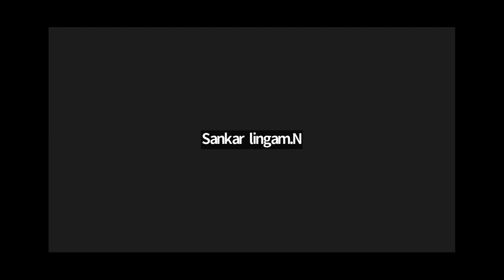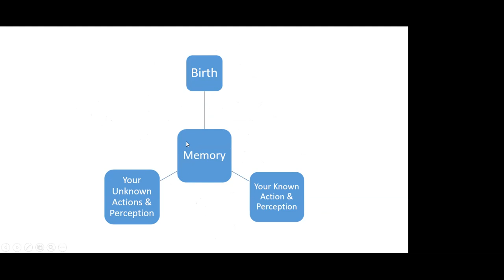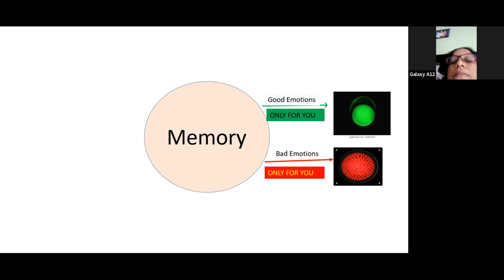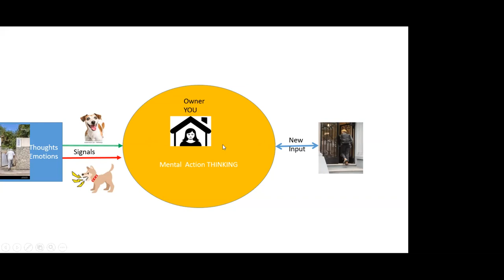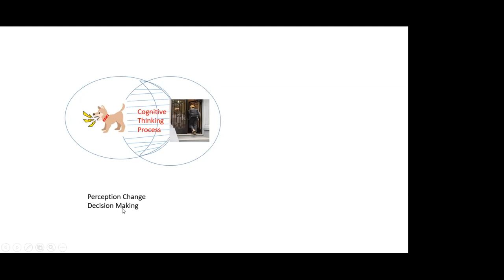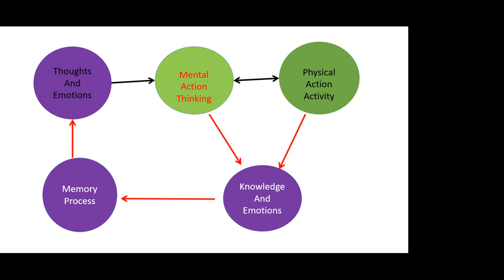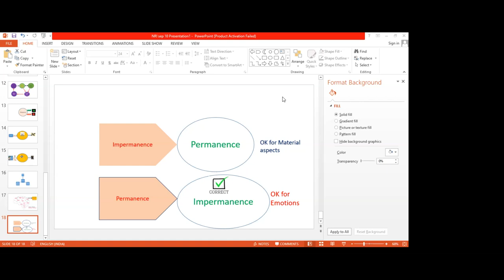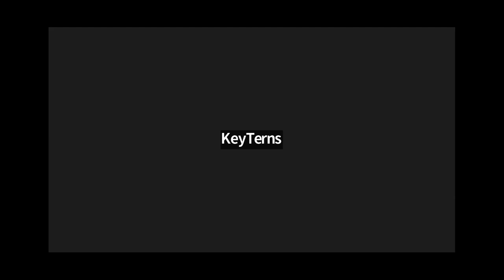எண்ணங்கள் மற்றும் செயல்களில் சிந்திப்பின் பங்கு Role of Thinking Process in Thoughts and Emotions